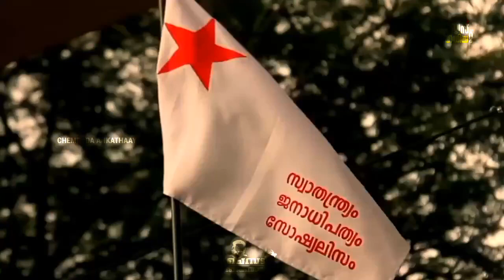സമര വസന്തത്തിന്റെ 51 വർഷങ്ങൾ💪🏻🚩 ഡിസംബർ 30 SFI സ്ഥാപകദിനം🚩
52 വർഷത്തിനിപ്പുറവും വിദ്യാർത്ഥി സമൂഹത്തിന് തണലായി ഒരു മരമുണ്ട്.

പതറാത്ത ചുവടും മുനയൊടിയാത്ത മുദ്രാവാക്യങ്ങളായും ആ മരം നിലനിൽക്കുന്ന 52 വർഷങ്ങൾ

ഡിസംബർ 30 SFI സ്ഥാപക ദിനം